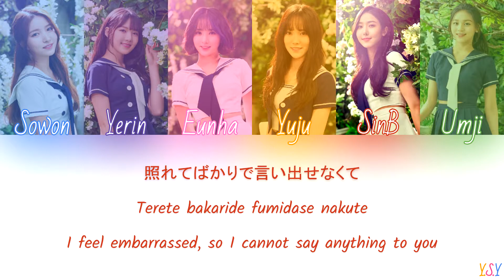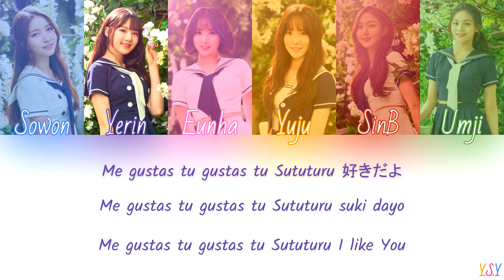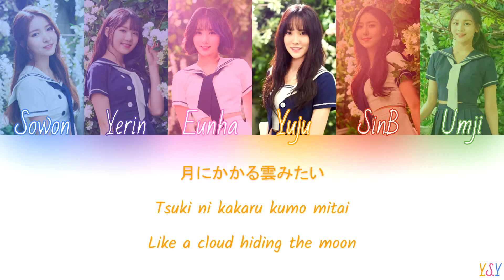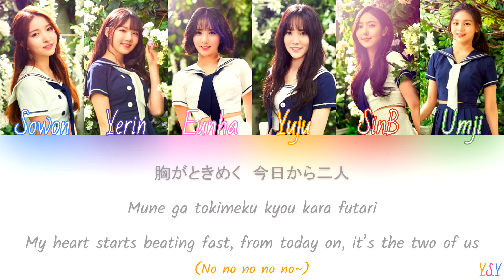GFRIEND (여자친구) - Me Gustas Tu (今日から私たちは ) (JPN ver.) [Kanji/Rom/Eng Lyrics]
All rights to Source Music and KING RECORDS